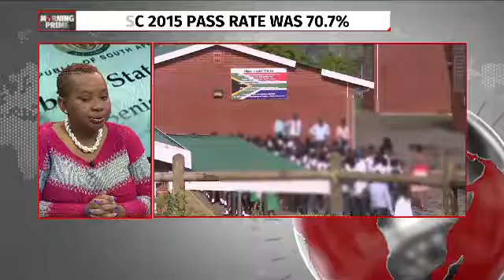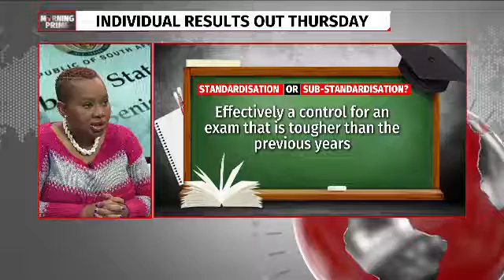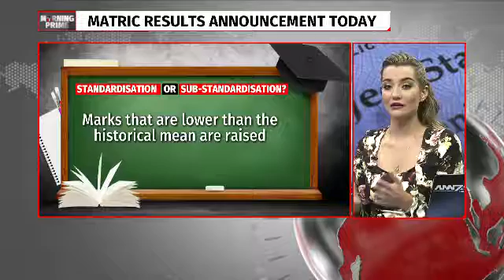Social Development has opened up the Gender Based Command Centre to matriculants